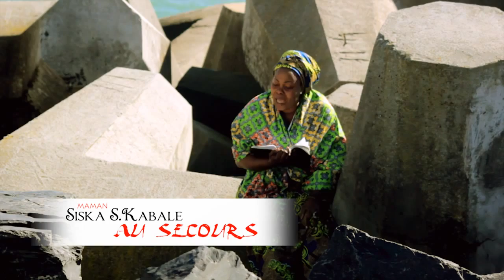SR SISKA KABALE AU SECOURS